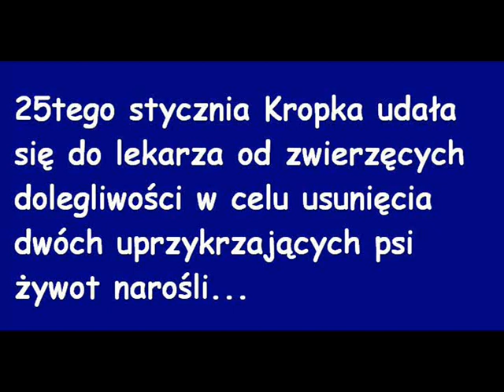W pogoni za psim zdrowiem